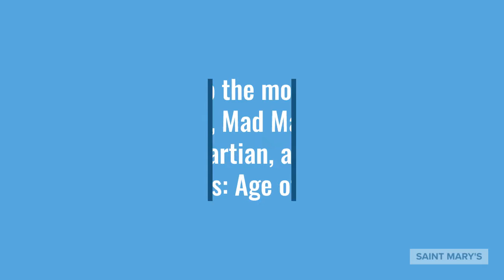Saint Mary's High School Class of 2015 - 5th Reunion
Saint Mary's High School Class of 2015 will celebrate their 5th reunion this spring during Reunion Weekend, Apr. 24-25, 2020. Check out their video to find out what life was like for these graduates. Registration opens Feb. 1, 2020.